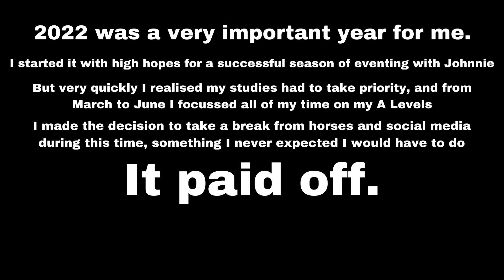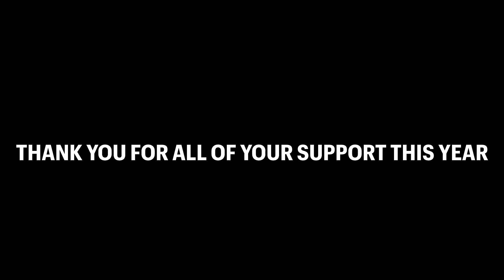2022 End Of Year Video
2022 - what a year it’s been! Take a look back at all the memories with me…